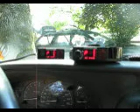Defective[or dead] Valentine Concealed Display? It may be a faulty conductor or connection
Responding to a post on radardetector.net; a members' new-from-ebay Concealed Display would not light up. The button would still cycle-thru the modes, so I suspected conductor issues. Using a piece of a plastic grocery bag, I blocked at least one connection on the V-1 side of the power plug. This demonstrates the possibility of a faulty cable powering a solo V-1